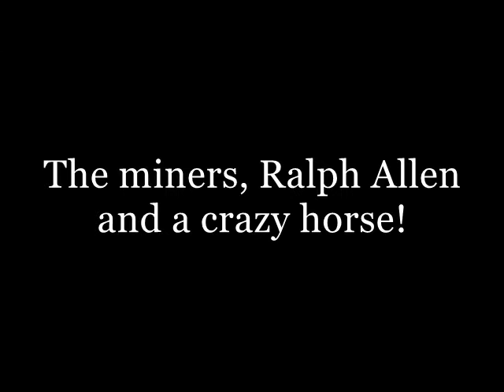The miners, Ralph Allen and a crazy horse!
Models and animation all made in just a 3 hour workshop! phew you guys worked hard on this... Well Done! Hope you all learned a little bit about 'the Combedown stone mines' along the way :)